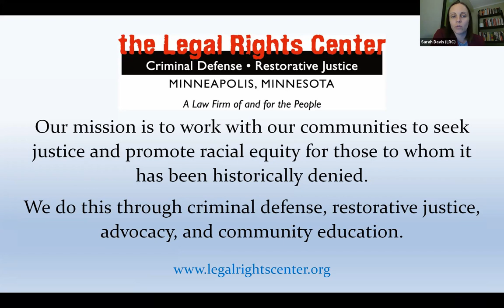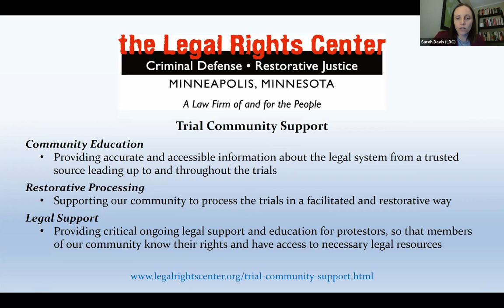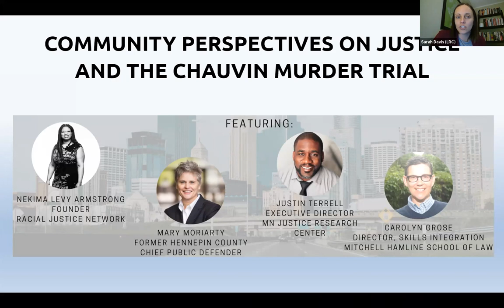Perspectives on Justice Forum 4-14-21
During this forum, perspectives on justice were shared in the context of the Chauvin Trial and the killing of Daunte Wright. The panel discussed the 20-year-old's killing in Brooklyn Center, MN as well as the last week of testimony in Derek Chauvin's trial. Speakers featured: Sarah Davis (Executive Director, Legal Rights Center), Nekima Levy Armstrong (Founder, Racial Justice Network), Justin Terrell (Executive Director, MN Justice Research Center), Mary Moriarty (Former Chief Public Defender, Hennepin County), and Carolyn Grose (Professor, Mitchell Hamline School of Law).